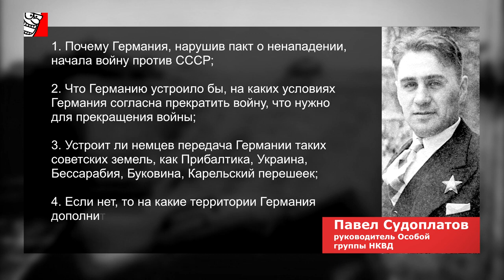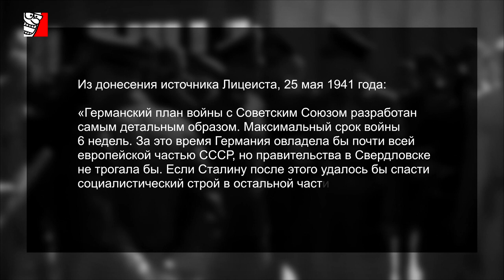СТАЛИН ХОТЕЛ ТРУСЛИВО ОТДАТЬ ГИТЛЕРУ УКРАИНУ И ПРИБАЛТИКУ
Очень странно наблюдать, что сегодня в Российской Федерации возрождается и культивируется миф о “великом” Сталине, якобы победившем немецко-фашистскую Германию! Миф о том самом Сталине, который готов был трусливо отдать Гитлеру всю европейскую часть воюющего государства и спрятаться за Уралом. Если бы не громадная помощь союзников на Западном фронте, если бы не лендлиз, и если бы не было сварено в котлах такое огромное количество советских дивизий, то никакой Победы не было бы и в помине, ну а жалкий капитулянт Иосиф Сталин тут вообще-то совсем не при чем.